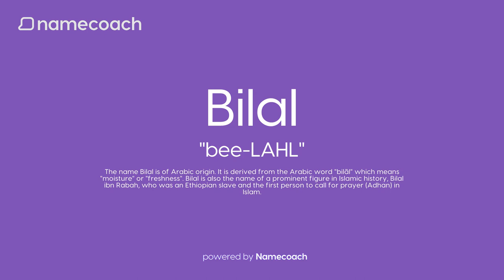How to Pronunce Bilal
Learn how to pronounce Bilal using accurate audio name pronunciations powered by Namecoach. Say goodbye to mispronunciations and communicate with confidence! Try our FREE Chrome extension today